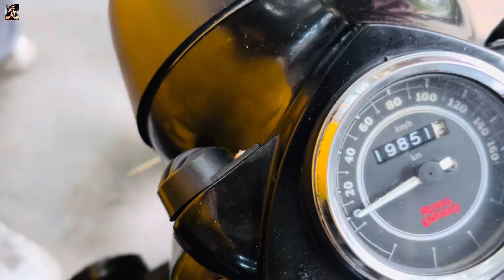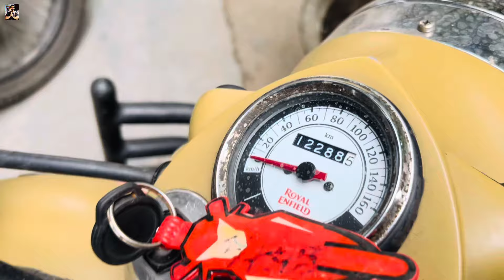मात्र 35,000/- second hand bullet 😱🔥 | used bikes | cheapest bikes in delhi second hand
you can purchase every dream bike over here  BHUMI MOTORS
and crack a special deal with your dream bike.

Bhumi Motors

Address - S-21 Shop No-8/9, near Radha Swami Satsang Bhawan, Ashok Nagar, New Delhi, Delhi 110018

ALL INDIA FINANCE AVAILABLE

used bullet market in delhi
second hand bike market
second hand bullet market in delhi
bullet under 50000 in delhi
second hand bullet finance in delhi
cheapest second hand bullet in delhi
bullet wholesale market in delhi
cheapest bullet bike in delhi
karol bagh bike market
second hand bike market karol bagh
subhash nagar bike market
second hand bike market in karol bagh
second hand yamaha r15
r15 used bike in delhi
second hand bike market r15
yamaha mt15 second hand
2nd hand bullet bike in delhi
bullet for sale
karol bagh bullet market
second hand bike market subhash nagar
second hand splendor bike in delhi
cheapest second hand bike in delhi
second hand bike under 10000
used splendor bike in delhi
splendor finance